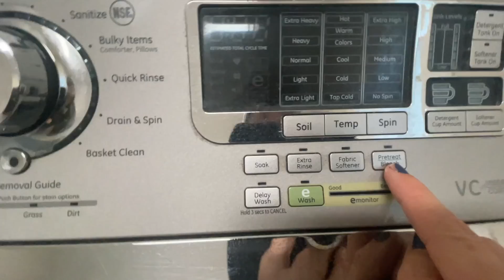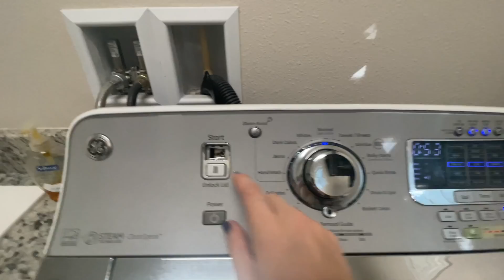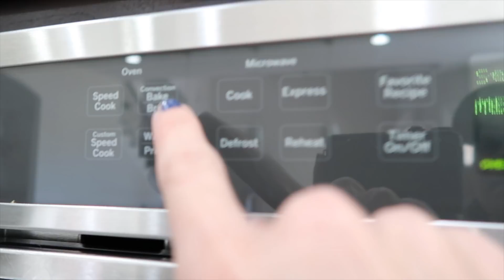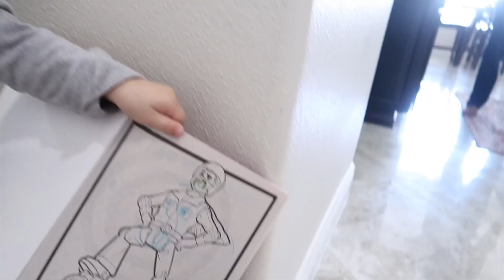Keep Me Company While I Unpack Every Single Tiny Little Piece Of Crap I Own In My New Amazing House!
Hey party people!  Thanks so much for hanging out with me while I share this new unpack with me video!  I am unpacking and moving!  It's moving day to the new house!! WHAT!!  Help me unpack.  There's a lot here.  We've got a lot of stuff. A LOT. you know how much stuff we have?  a lot. That's right.  Thanks for keeping me company while I unpack everything I own!!  This whole moving thing is quite an adventre.  Something I'm not sure I ever want to do again.  Gosh is it time-consuming OR WHAT!!  I'm not sure how many boxes I had to unpack but if I had to guess I would say 2 million. That's a pretty accurate estimate.

Best,
  Kim!

Have You Heard?!  I have Merch!!

Check It Out!!  It's Cute!